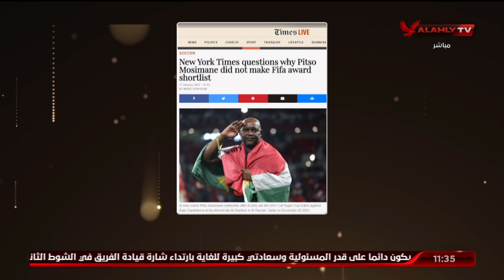إسلام الشاطر: محمد صلاح يستحق جائزة "The Best" من وجهة نظر جميع المصريين | البيت الكبير